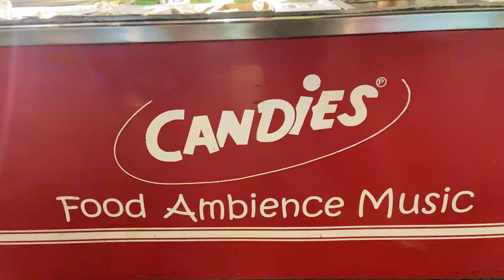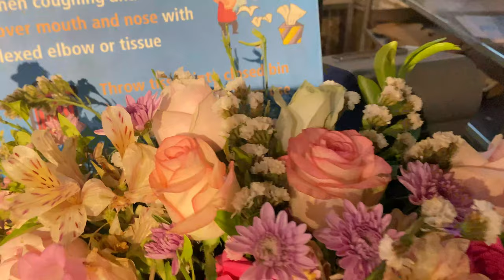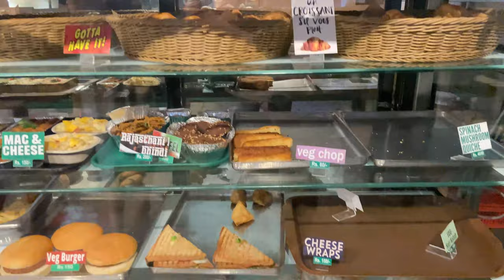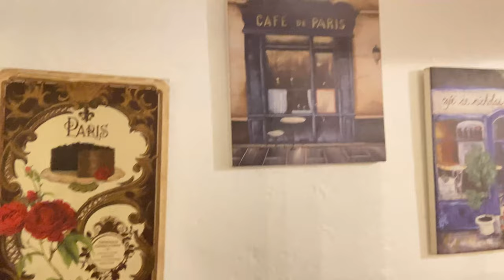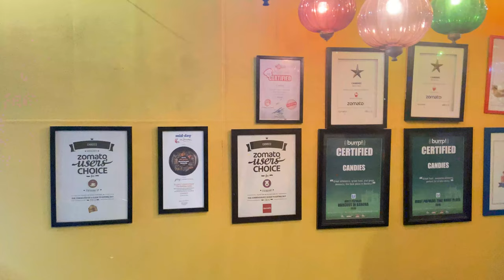Lets go Candies 🍰🍰🍟🍟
Hey Folks
We visited Candies in Bandra where explored their food and ambience...What all fun we had and to know our experience don't forget to watch the video...